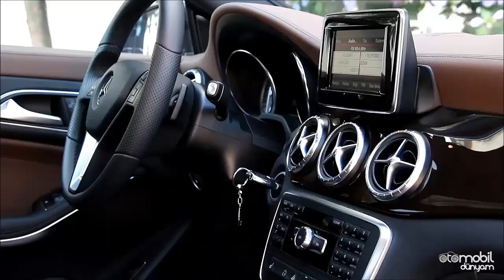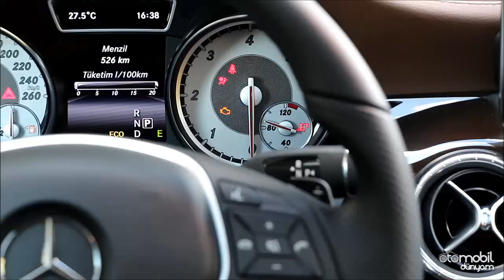Test - Mercedes-Benz CLA180 CDI 7G-DCT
Mercedes-Benz CLA180 CDI 7G-DCT test konuğumuz. Dizel otomatik kombinasyonunu 1.5 lt'lik cdi motor ile sunan CLA180 Eren Tekin'in ellerinde test videosu ile sizinle. Videoda modelin daha önce yayına giren CLA200 vede CLA45 AMG test videolarına ulaşabilirsiniz.